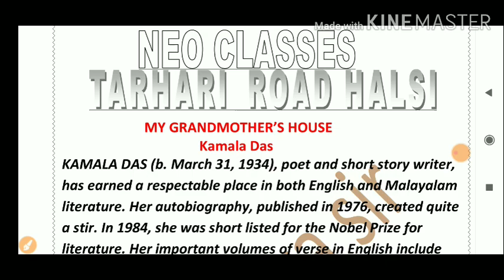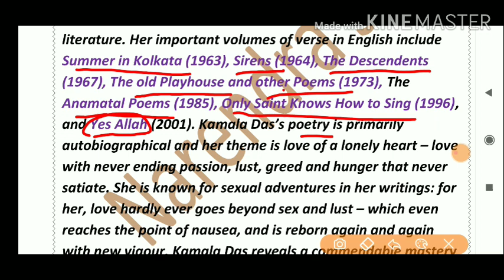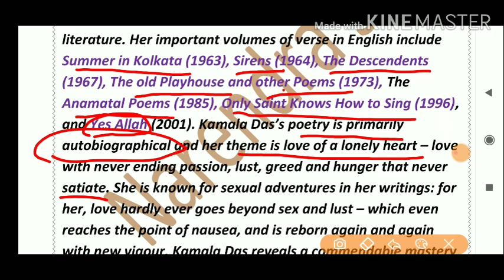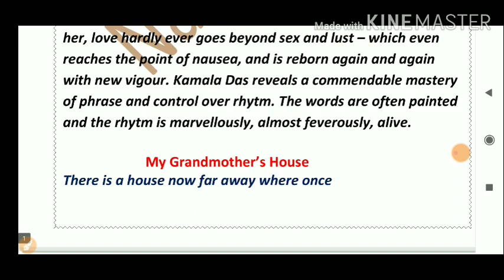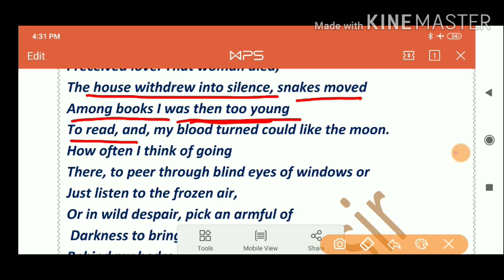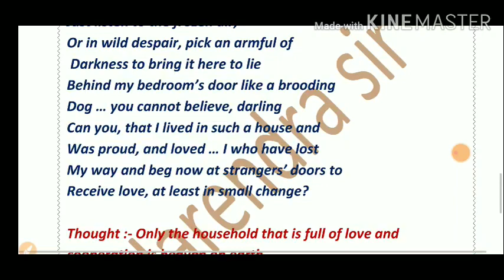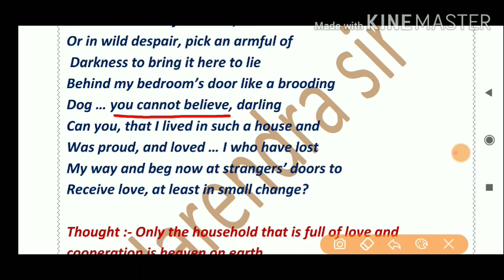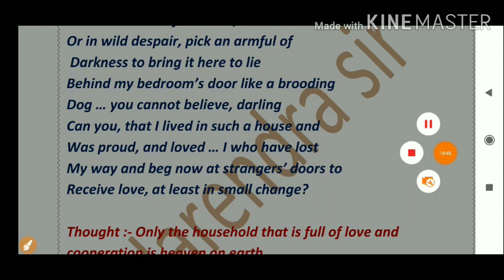My Grandmother's House by Kamala Das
My Grandmother's House by Kamala Das explanation
Important for intermediate exam,
Video को पूरा देखें